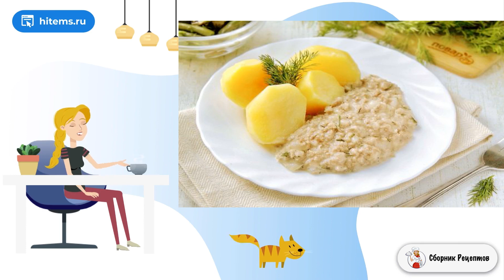Шнельклопс. Рецепты блюд с фото простые и вкусные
Казалось бы, необычное название и ничем не примечательная внешность, но на самом деле - это очень вкусно! Блюдо немецкой кухни из фарша  (Schnell - быстрый, klops - частичка фарша).    Приготовить шнельклопс достаточно просто, рецепт из разряда закинул все в сковороду и потушил. По сути, это обычный фарш, тушеный в сметанном соусе. Получается не только простое, но и очень нежное и вкусное блюдо. Фарш можно взять любой, подойдет и свиной, и говяжий, и легкий куриный. Для соуса можно взять как сметану, так и сметану со сливками в любой пропорции. Самым популярным дополнением для этого блюда из фарша считается картофель, но можно подать к нему рис, гречку или любые макаронные изделия.

Ингредиенты:
Фарш мясной — 800 Грамм,
Картофельный отвар — 400 Миллилитров,
Мука — 4 Ст. ложки (без горки),
Лук — 2 Штуки,
Сметана — 160 Грамм,
Зелень — 1 Пучок,
Орех мускатный — По вкусу,
Кориандр — По вкусу,

Видео рецепт, Рецепты, Вкусные и простые рецепты, Рецепты быстро и вкусно с фото, Быстрые рецепты, Рецепт самый, Рецепты с фото простые и вкусные, Классические рецепты с фото пошаговые рецепты, Простые рецепты в домашних условиях,